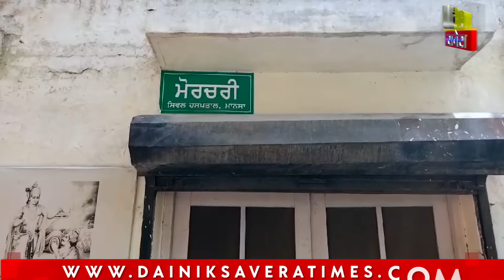Mansa ਵਿਖੇ ਪਤੀ ਨੇ ਕੀਤਾ ਪਤਨੀ ਦਾ ਕ.ਤ.ਲ, ਪਰਿਵਾਰਕ ਮੈਂਬਰ ਦੱਸੀ ਅਸਲ ਵਜ੍ਹਾ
Husband kill*d his wife at Mansa, family members told the real reason